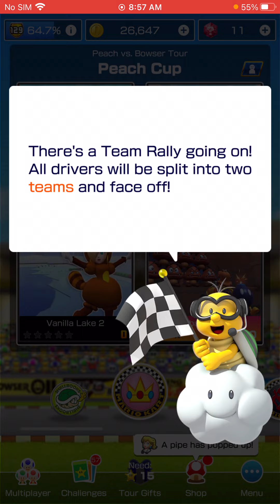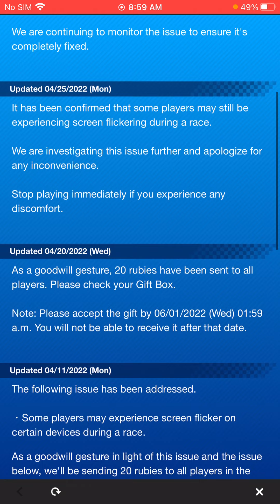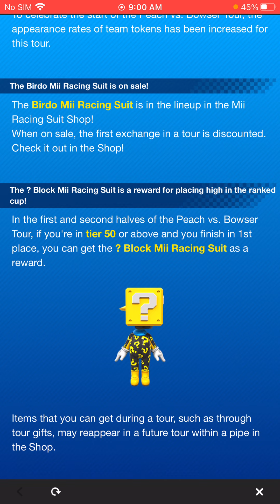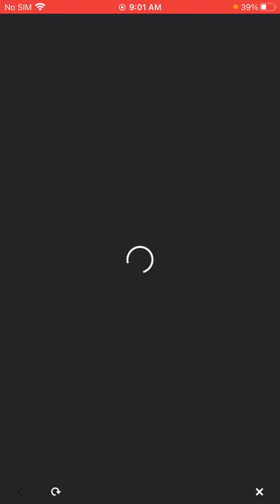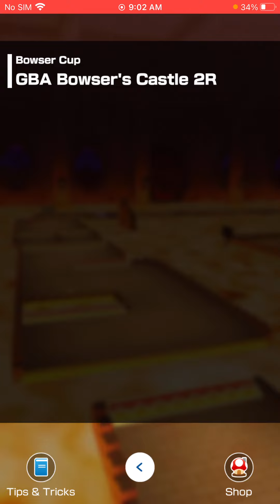Peach vs Bowser tour REACTION! Koopa Cape is here!